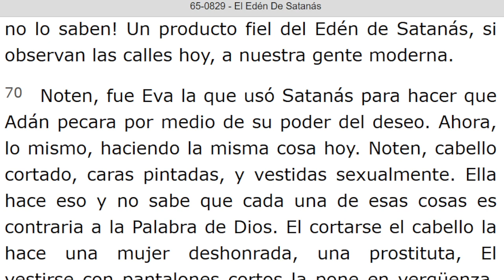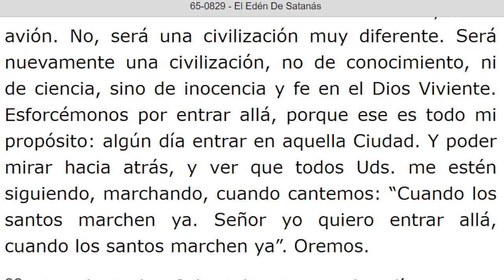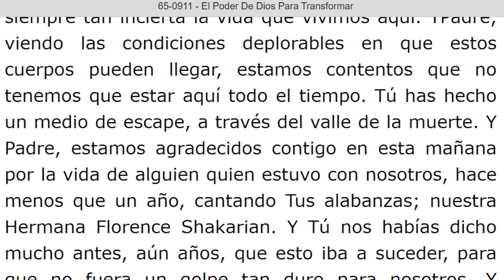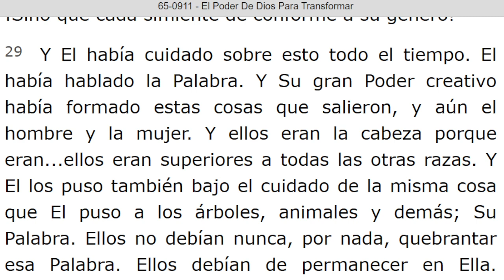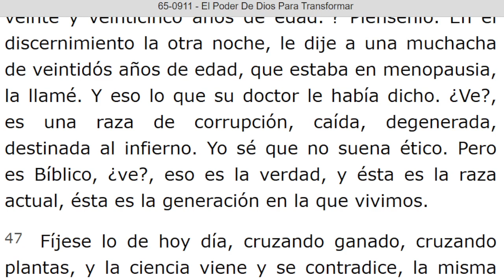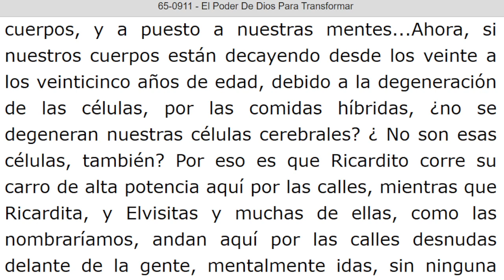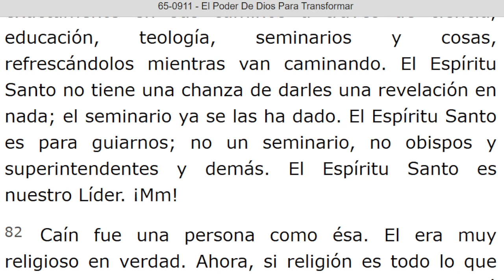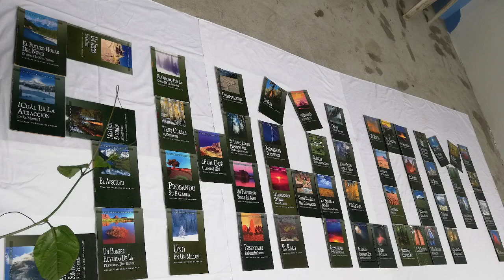LECTURA DE LOS MENSAJES DEL PROFETA !!ELIAS!! WILLIAN MARRION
J e r e m i a s   50:
28. VOZ DE LOS QUE HUYEN  y ESCAPAN DE LA TIERRA  DE BABILONIA, PARA DAR EN SION LAS NUEVAS DE LA  RETRIBUCIÓN DE JEHOVÁ NUESTRO DIOS, DE LA VENGANZA DE SU TEMPLO.

=== INICIA: EL EDEN DE SATANAS - 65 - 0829. Párrafo: 71...TERMINA Párrafo: 100...

=== INICIA: EL PODER DE DIOS PARA TRANSFORMAR - 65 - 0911...TERMINA Párrafo: 90.